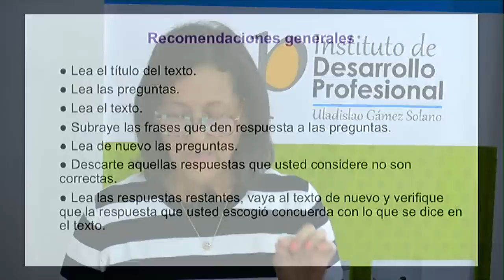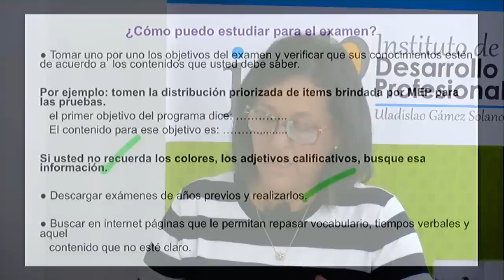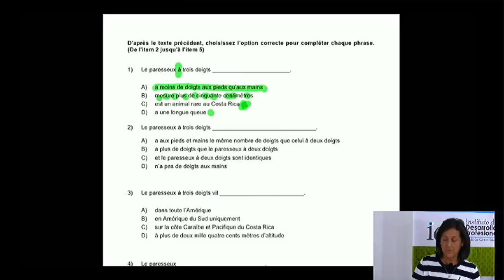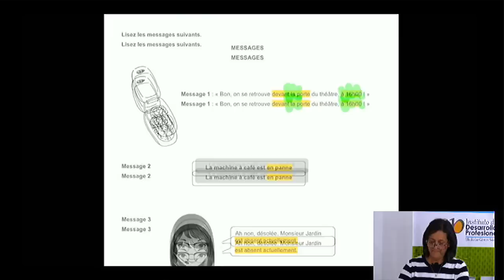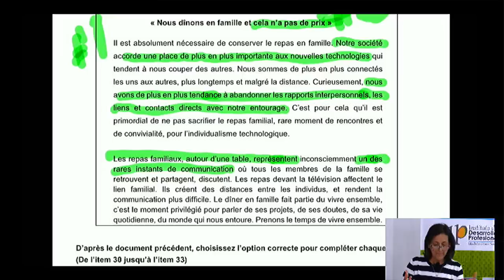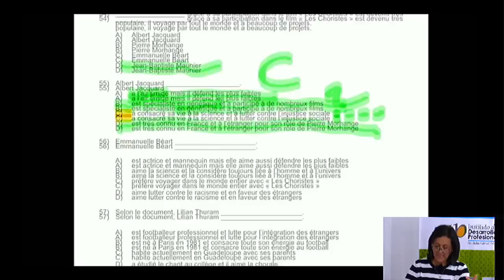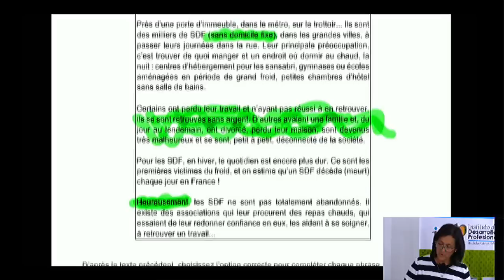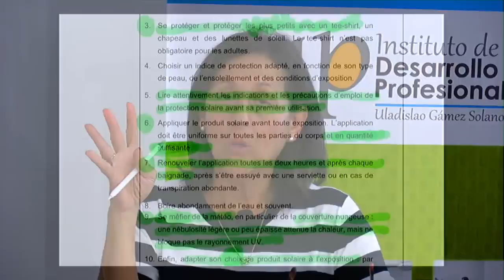Francés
Centro de estudio para bachillerato realizado por la profesora Lupita Echeverría